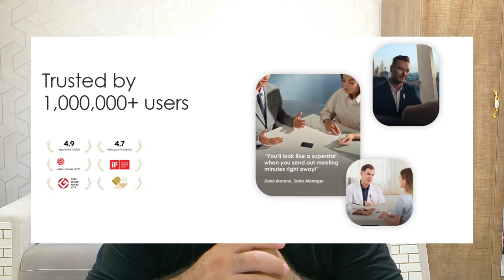Plaud Note and NotePin – The Best AI Note-Taking Devices You Need in 2025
In this video, I review the PLAUD Note and PLAUD NotePin, two of the smartest AI-powered note-taking devices.

🔹 PLAUD NotePin – lightweight wearable with 20 hours of continuous recording, 40 days standby, 64 GB storage, and unlimited cloud backup.

Both devices are powered by PLAUD Intelligence™, offering AI transcription, GPT-5 summaries, 112+ language support, and professional templates for productivity.

✅ Save up to 260 hours per year with AI-powered notes

✅ Portable, secure, and encrypted storage

✅ Designed for professionals, students, and creators

If you’re looking for the best AI note-taking gadget in 2025, this video is for you!